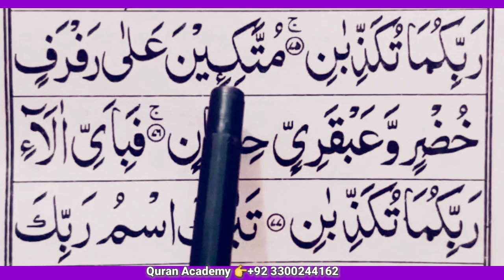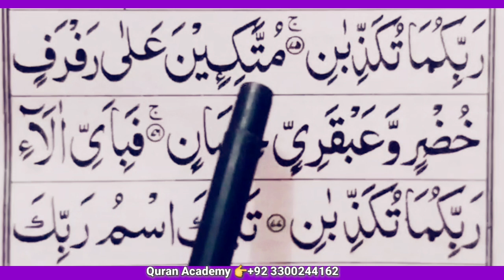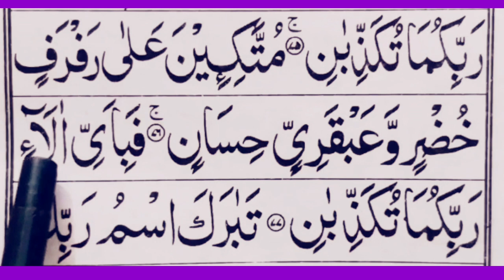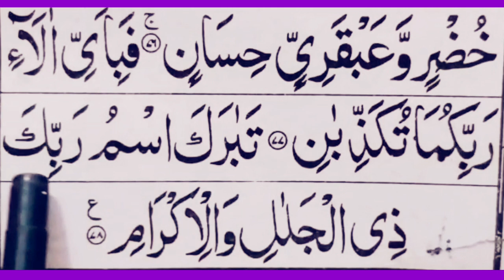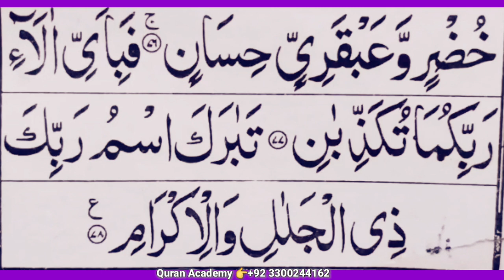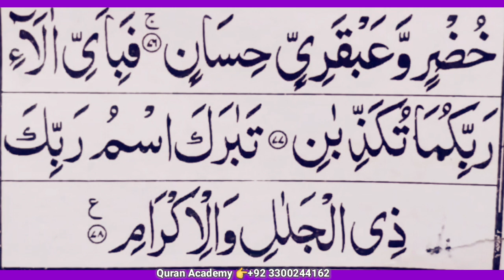SURAH AR Rahman Ayat{73-78}completed Spelling wordby word fullAyaat Hadar||SurahArRahman EasilyLearn